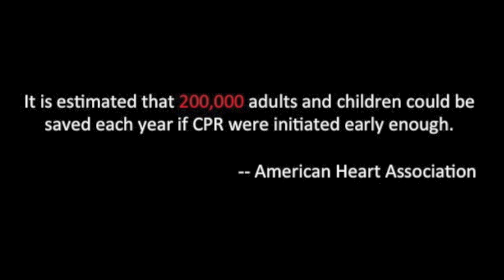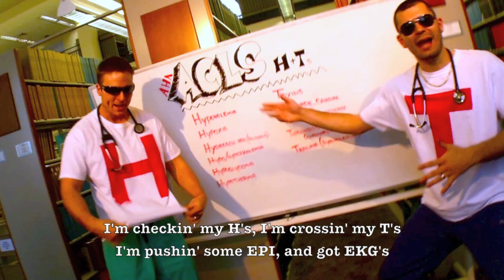BOYBANDemia -- CPR - Serving 30:2 LIFE (An Educational Parody Teaching BLS/ACLS)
Stop by and Like Us for Latest Updates!

It is estimated that nearly 200,000 people die each year simply because CPR is not initiated early enough. Is it because people arrive at the scene too late, or could it be that not enough people are trained and comfortable with Basic Life Support? We tend to believe it is a lack of training. It is for this reason BOYBANDemia decided to make an educational parody teaching Basic Life Support to the general population, and Advanced Cardiac Life Support to the medical population. The idea is, "If You Can Learn a Song, You Can Save a Life".

Lyrics:
Shorty call the paramedic team
(And) grab the AED,
The AHA has certified me,
I'll check the heart,
Start CPR,
Time's runnin' low low low low low low low low,

Paramedics on the way,
AED is at your side,
You stick 'em then you press the analyze,
Everyone back (everybody back)
I'ma send a zap

You never see it coming when they hit the flo',
No breaths, no pulse, so you gotta know,
What to do, when it's you, and you're all alone,
Grim reapers knockin' at yo' do',

Ain't terrified, got certified,
Think back, BLS, now you ready to ride,
So bring it on ventricular-tach, you've been denied

(Ain't) certified then it's time you know,
Drop on the flo' check the breaths and pulse,
Dial the medics up on the phone,
AED, gonna need fo sho,
30 compressions go two inches down,
couple o' breaths we ain't playin' around,
Stick the pads and then press analyze,
Then do it again until medic arrives.

(Chorus)

Monday mornin' crack'a dawn ya we doin' our rounds
Checkin' hearts, doin charts when I heard the sound
V-fib or V-tach no pulse was found,
Hit the code, CPR, yo it's time to get down.

One shock, IV
Two shocks, EPI
Three Shocks, AMI-Oderone hold on,
Ya we got a rhythm showin',
Gotta pull some labs, keep saline flowin'

When all of a sudden, his pulse dropped to nuthin',
He's in PEA and his vitals are dumpin',
I'm checkin' my H's,
I'm crossin' my T's, I'm pushin' some Epi,
And got EKG's, but that's when I noticed,

his ABG showed acidosis,
Then I pushed bicarbonate bolus,
So just when you think that it's hopeless,
Stay focused.

(Chorus)

Ya shawty,
The course was worth the money,
Ever since I took that class,
know how to save you're (SHHH)

If Brady's on your screen,
Just shoot some atropine,
Point five, no more than three,
Then pacing's guaranteed

Tachy's risin', patients divin',
slap some pads on, analyzin',
energizin', synchronizin',
then hold shock til' they revivin'.

V-fib, v-tach, we got your back,
Pea, or brady/tach,
Get certified and start today,
So when they drop you'll know to say...

(Chorus)

Lyrics by Sean C. Russell aka SRizzle
Audio Produced by Sean C. Russell aka S-Rizzle
Video Produced by Sean C. Russell aka S-Rizzle
Vocals by Sean C. Russell aka S-Rizzle, Joe Bartholomew, Adam Rhodes, Mary Holman, and Michelle Messer
It is important to remember that medicine is a rapidly evolving profession with guidelines changing all the time. The purpose of this video is to provide general guidance through a catchy tune making it easier to remember. Different BLS/ACLS certifying organizations have different algorithms they teach by, and BOYBANDemia shows no bias toward any of them (though they reference the American Heart Association in the song). Bottom line is, JUST GET CERTIFIED!

A special thanks to Flo Rida, Jimmy Page, Led Zeppelin, and Atlantic Records for the use of their instrumentals for our non-profit educational parodies.